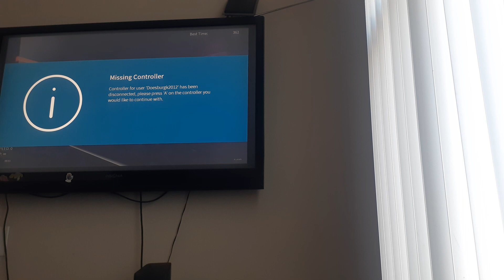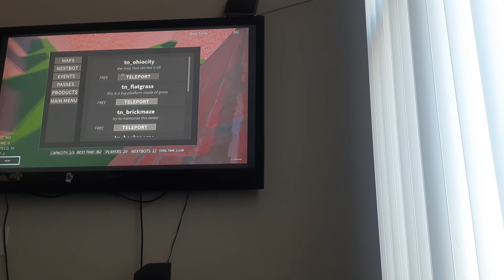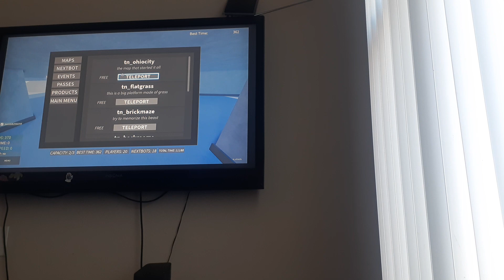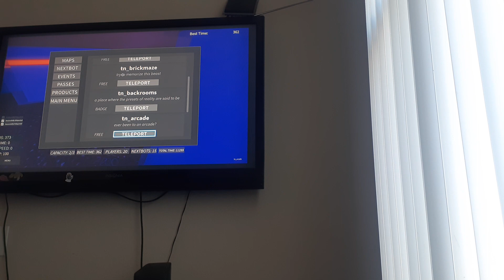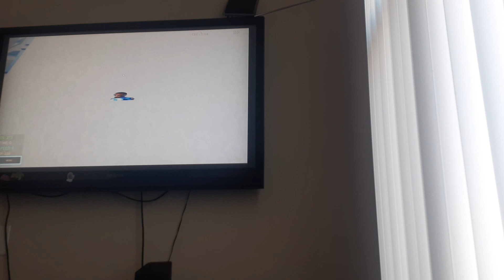TRUE NEXTBOTS [A-60-2]